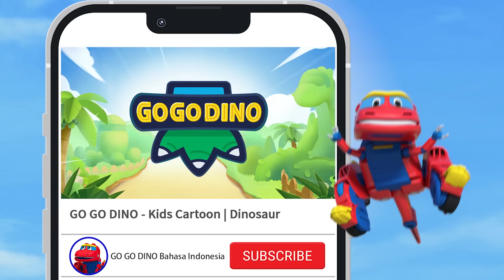[GOGODINO EXPLORERS] EP10 Dimorphodon Berkepala Besar | Kartun Anak | Dinosaurus | GOGODINO Bahasa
💚[GOGODINO Bahasa Indonesia] Episode Penuh | GOGODINO EXPLORERS 💚